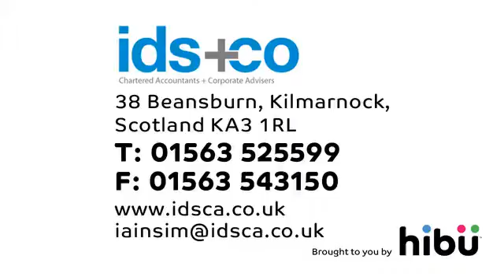Accountants - IDS + Co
Spend more time running your business by letting IDS + CO  take care of the accounts, whether you're a small or medium-sized business or a private individual, professional, reliable and pro-active financial advice is essential. That's where we come in.